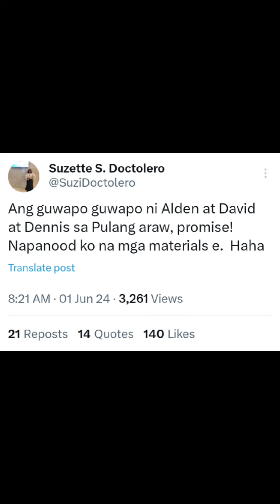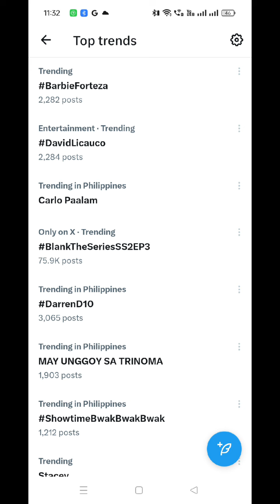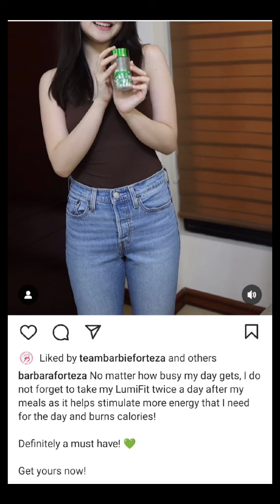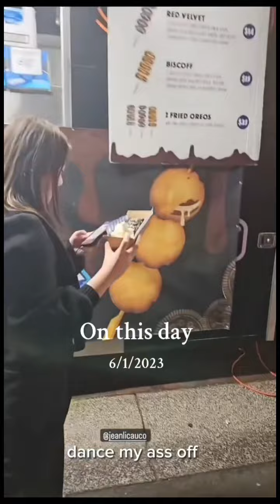My Honest Reaction To That Kind Of Love Teaser Trailer 😲🤭. Barbie at David Trending sa Twitter 📈